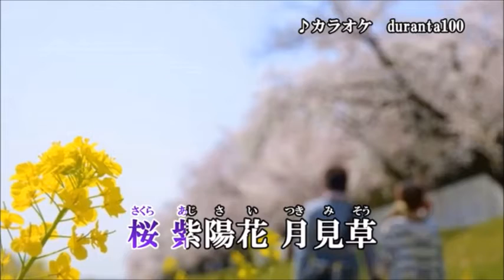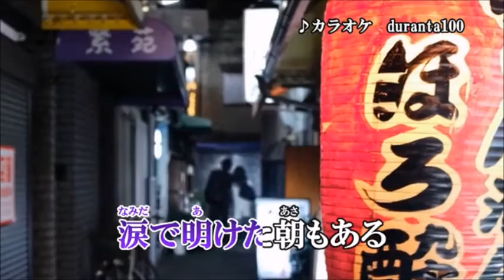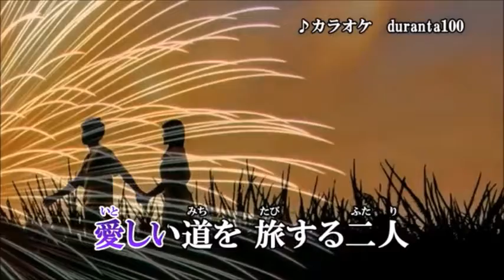風の旅人 三山ひろし「浮世傘 の」 miya cover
『風の旅人』三山ひろし「浮世傘　の」　カラオケ　2021年7月28日発売 duranta100 さんからです。感謝！